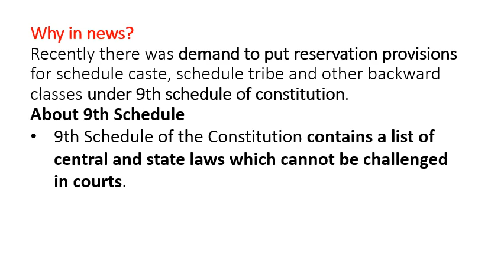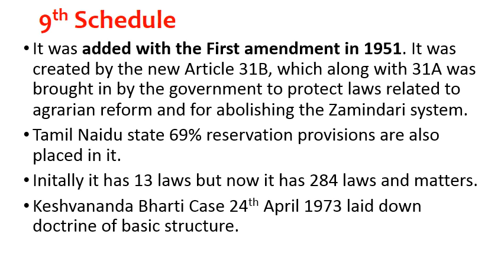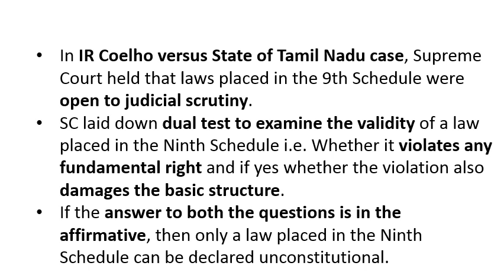9th Schedule of Indian Constitution Lecture 9 Exam crackers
9th Schedule of Indian Constitution  Lecture 9 Exam crackers